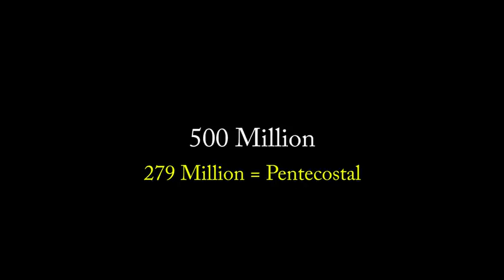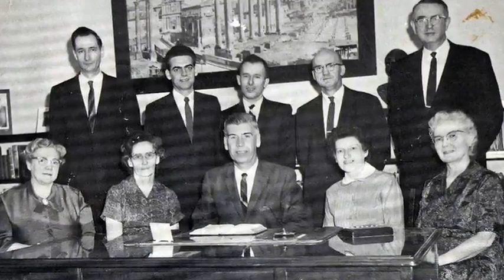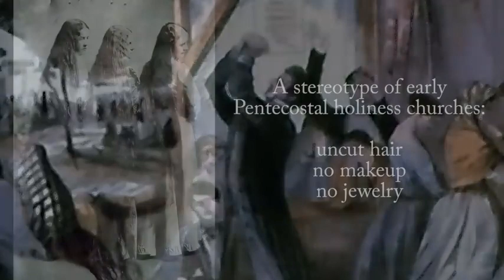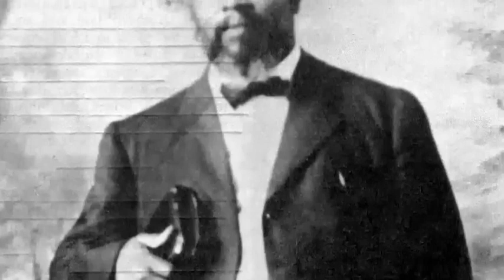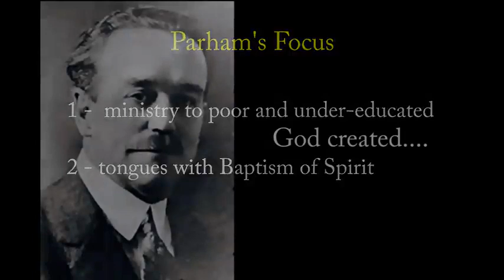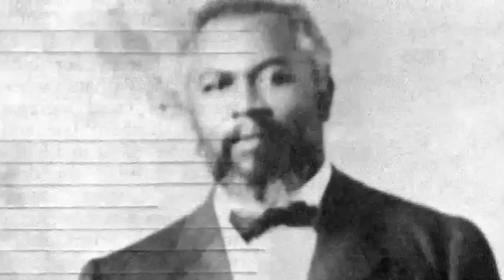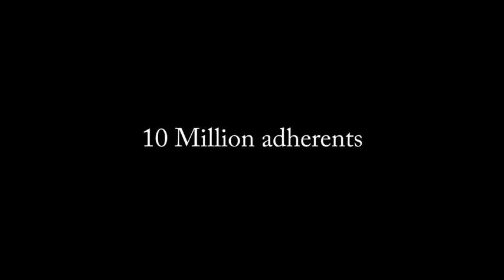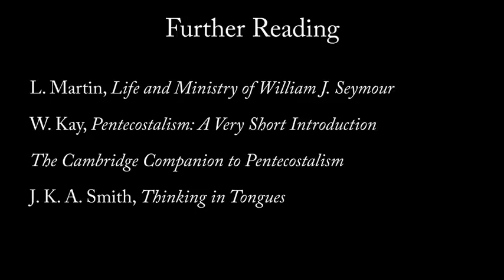The Secrets Behind Penticostal Churches They Don't want you to know